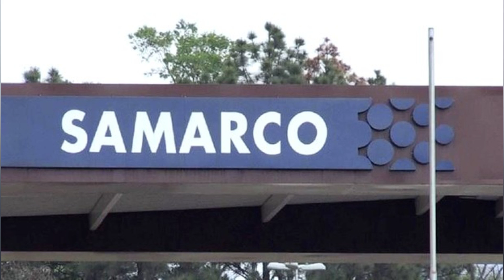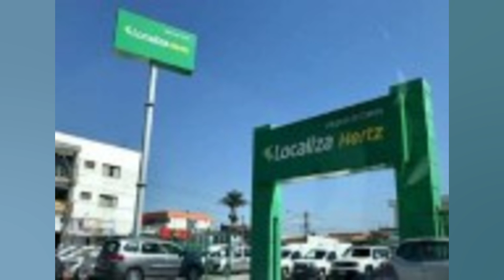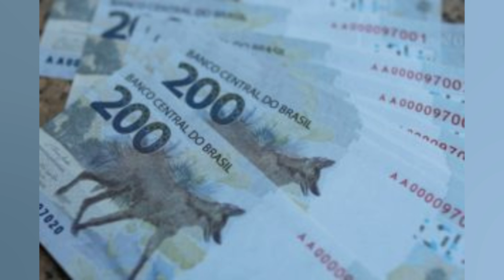ASSEMBLEIA DE CREDORES DA SAMARCO É REAGENDADA PARA 10 DE MARÇO POR FALTA DE QUORUM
SÃO PAULO/RIO DE JANEIRO (Reuters) – A Assembleia Geral de Credores da Samarco. convocada para esta quarta feira. em primeira chamada. foi reagendada para 10 de março. devido à falta de quorum. informou a mineradora em um comunicado. A maioria dos credores financeiros esteve presente. mas houve baixa participação de trabalhadores e fornecedores. Em 10 de março não haverá quorum mínimo para votação do plano de reestruturação de dívida da Samarco. Mais cedo. a Reuters havia informado a existência de uma diferença significativa entre as propostas de reestruturação da mineradora e de seus credores. indicando um impasse nas assembleias. Até a assembleia desta quarta feira. as propostas da Samarco. joint venture entre a Vale e BHP Group. e dos credores mostravam se muito discrepantes para a reestruturação de cerca de 5 bilhões de dólares em dívida financeira. Os credores demandaram pagamento de 100% da dívida. incluindo juros por atraso. com troca por novos bônus garantidos pelos acionistas Vale e BHP. segundo documentos da recuperação judicial. A Samarco propôs um desconto de 75% na dívida dos detentores de bônus. com o pagamento em títulos com vencimento em 2041. Outra alternativa seria a conversão dos créditos em participação acionária. com os credores atingindo um pouco mais de 15% da empresa. + Três aulas disponíveis: economista mostra como investir em um ano de eleições Assessores dos detentores de bônus dizem que seus clientes vão rejeitar a proposta da empresa. Na terça feira. o grupo de credores Ad Hoc propôs a indicação do ex diretor da Vale e ex presidente executivo da Nexa. Tito Martins. para a presidência do conselho da Samarco. “A chegada de Tito Martins é um passo fundamental para a construção da Nova Samarco –uma empresa independente que voltará a crescer. a criar empregos e a gerar prosperidade para os Estados de Minas Gerais e Espírito Santo e para o Brasil. sempre atenta à sua responsabilidade socioambiental”. afirmou o grupo num comunicado. Simon Duncombe. vice presidente para joint ventures não operadas no Brasil da BHP. disse que a proposta dos credores não muda a situação da Samarco. “O problema da empresa não é de administração”. afirmou o executivo em videoconferência com a Reuters. reconhecendo que os credores devem pedir a indicação de executivos. No início do mês. a Samarco e a Vale assinaram um acordo de produção com prazo de 20 anos que deve adicionar 5.1 bilhões de dólares em receita até 2042 e adiantar as metas de produção de minério de ferro. Se os credores rejeitarem a atual proposta da Samarco. a lei permite a proposta de planos de recuperação alternativos. Se isso ocorrer. Duncombe disse que Vale e a BHP devem pedir o direito de voto na assembleia de credores. Entre os credores financeiros da Samarco estão os gestores York. Ashmore. Canyon. Maple Rock e Solus. Os grupos de detentores de bônus são representados pelos escritórios de advocacia Padis Mattar Advogados. Ferro. Castro Neves (FCDG) e Davis Polk. O banco de investimentos Houlihan Lokey também assessora os credores internacionais. A Samarco é representada nas negociações pelo JPMorgan. a Vale pelo Moelis & Co. e a BHP Plc pelo Rothschild & Co. Em paralelo. a Samarco está em negociação desde o ano passado com autoridades federais e estaduais para fechar um acordo definitivo para compensações e reparações pelo rompimento de barragem em Mariana. O Ministério Público de Minas Gerais tem a expectativa de concluir a revisão dos programas já em curso e iniciar as discussões sobre valores em março. ((Tradução Redação São Paulo 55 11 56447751)) REUTERS RS (Por Marta Nogueira. no Rio de Janeiro. e Tatiana Bautzer. em São Paulo)     + Após dizer que Gusttavo Lima é pai de sua filha. mulher pode ser processada  + Horóscopo: confira a previsão de hoje para seu signo  + Um gêmeo se tornou vegano. o outro comeu carne. Confira o...